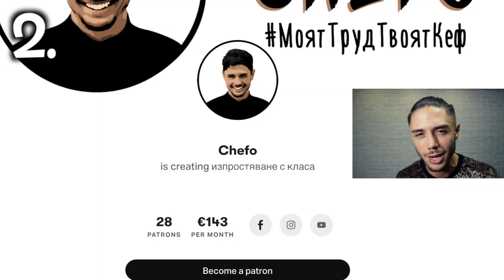НАЙ-ЛИЧНОТО МИ ИНТЕРВЮ - ЗА ЖЕНИТЕ, ИНФЛУЕНСЪРИТЕ И ДЪРЖАВАТА!